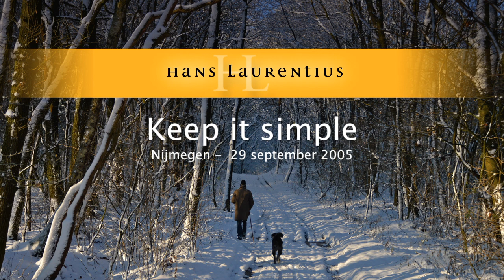Keep it simple - Satsang met Hans Laurentius 2005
Keep it simple, satsang in Nijmegen op 29 september 2005
Er is onderscheid tussen de Werkelijkheid en het denkbeeldige, humor, realiseer dat je het denken niet bent, realisatie, Zijn, de aantrekkingskracht van Maya, Maya leert ons dat we alles kunnen verdragen.